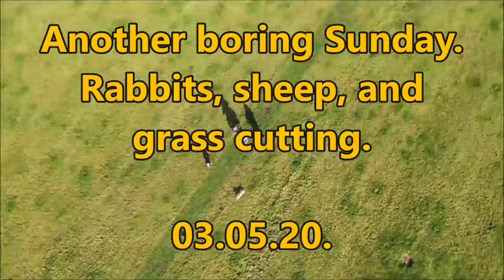Another boring Sunday. Rabbits, sheep, and grass cutting 03 05 20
See, even I get boring  "Nothing interesting going on" days, and just to prove it I made this.

Stay safe out there folks.

Intro music. Arpy, by Ben Henig.

If you want help support the farm and channel by sporting some of our  Farmer P merchandise, T shirts, Mugs or Hats etc, Please visit our eBay shop.
Be warned. Covid 19 is delaying some deliveries abroad as many are going surface mail.